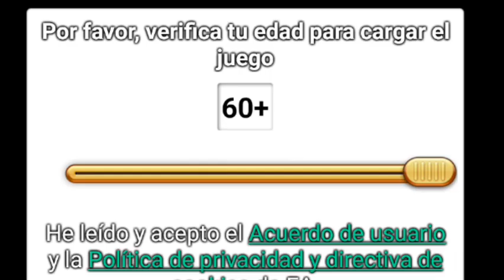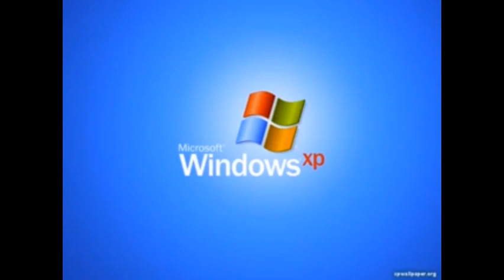el PEOR GAMEPLAY de PLANTS VS ZOMBIES del MUNDO!!!